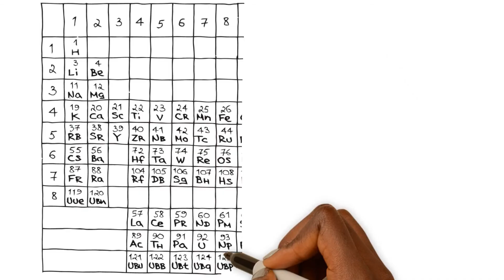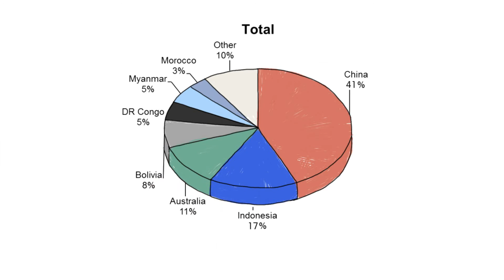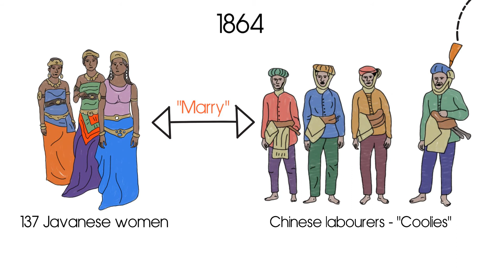Environmental and social impacts of mining: History of tin (Belitung, Indonesia)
Learn more with the report "Beyond Revenues: Measuring and Valuing Environmental and Social Impacts in Extractive Sector Governance"